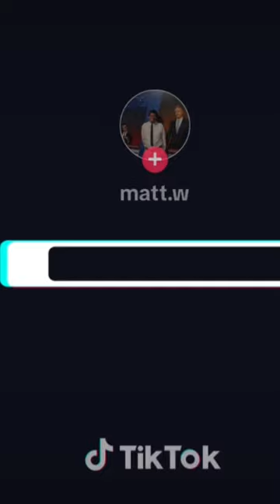Arthur can't stand Miss Grimshaw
Arthur can't stand Miss Grimshaw annoyance in the camp